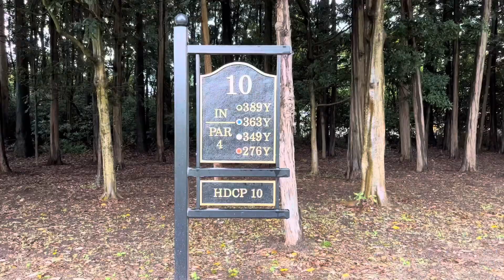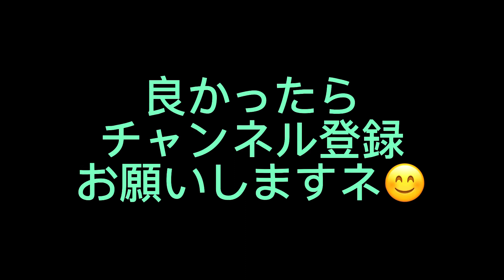@散歩セキチャン🚶PGM石岡ゴルフクラブジャック、ニクラウスゴルフコース茨城県